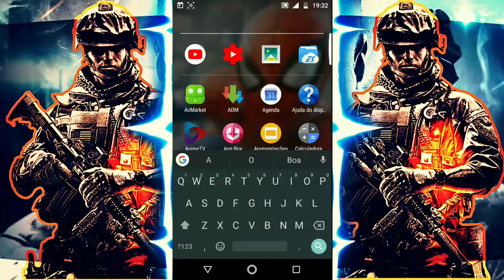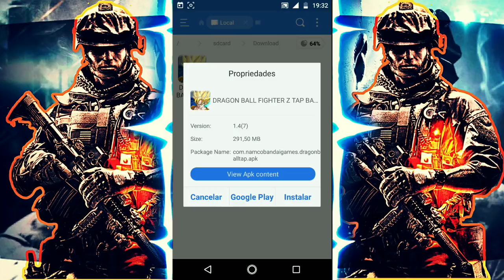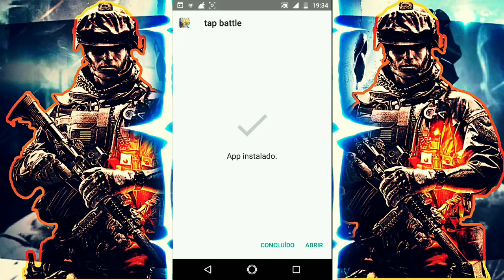M4VN TUTORIAIS : Dragon Ball Z Tap Battle Fighterz Para Android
⚠️⚠️⚠️ ATENÇÃO ⚠️⚠️⚠️